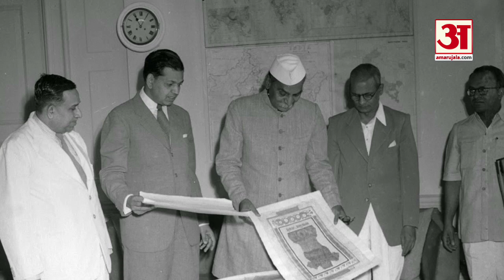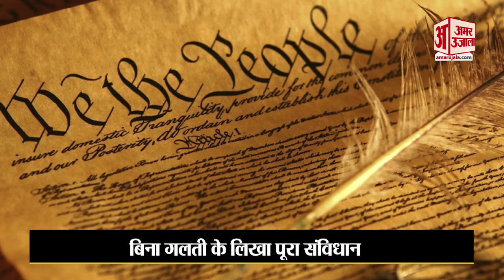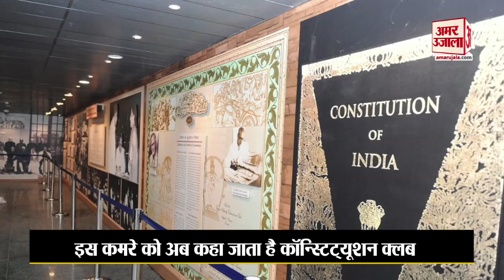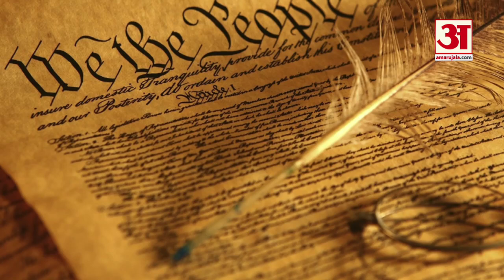Constitution Of India। संविधान को पन्नों में उकेरने वाले असली लेखक। Prem Behari Narain Raizada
भारतीय संविधान के निर्माता का जिक्र आते ही डॉक्टर भीमराव अंबेडकर का नाम हमारे जेहन में सबसे पहले आता है। मगर क्या आप उस शख्स को जानते हैं, जिन्होंने कड़ी मेहनत कर पूरे संविधान को अपने हाथों से कागज पर उकेरा?